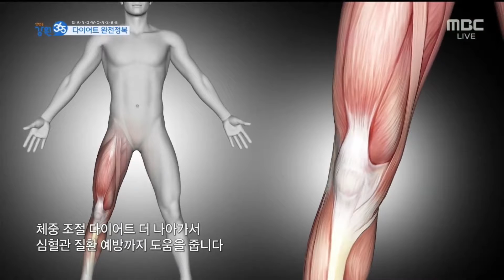[강원365] 힘들고 어려운 다이어트는 가라! 다이어트 노하우 비법 2탄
힘들고 어려운 다이어트는 가라! 다이어트 노하우 비법 2탄